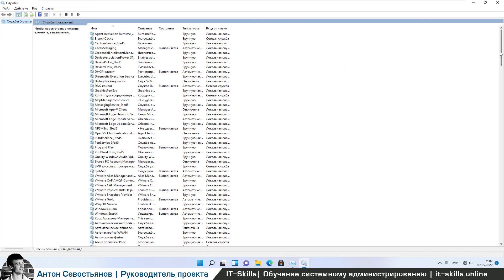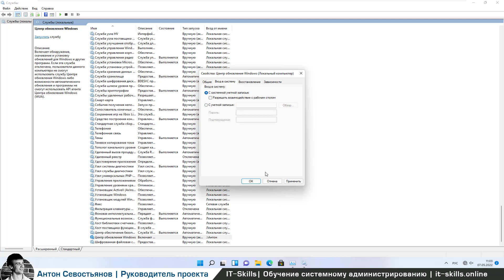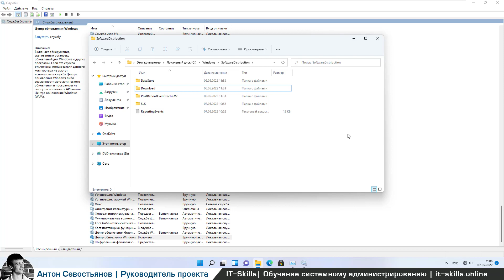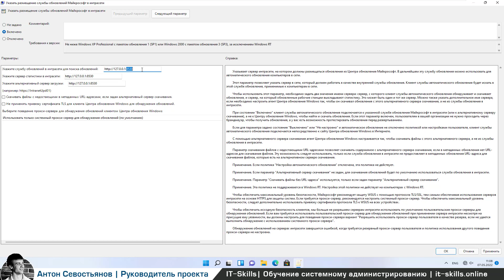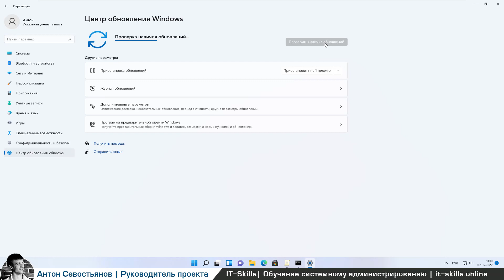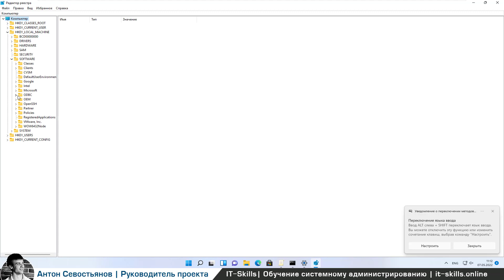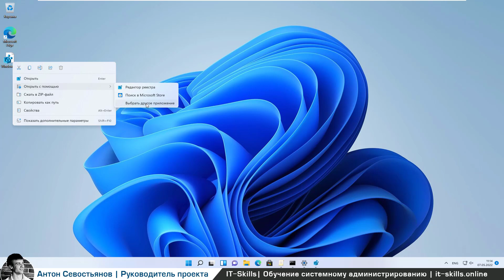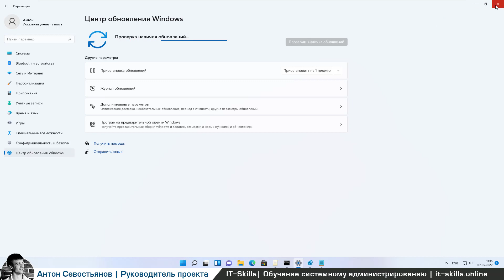4 способа отключить обновления Windows 11 навсегда!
Зарегистрироваться В одном из прошлых видео я рассказывал, как отключить обновления Windows навсегда и данный метод работал, по крайней мере для версии Windows 10. Однако, попробовав его на Windows 11, оказалось что, либо он там не работает, либо Microsoft все же решили обойти данный метод.

В любом случае, в данном видео рассмотрим еще один способ отключения обновлений в операционных системах Windows.